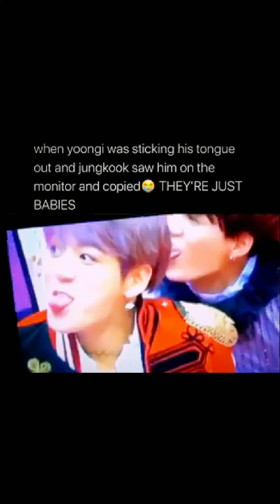Yoonkook (yoongi & jungkook) cute moments || edit || fmv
one is my bias and one is my bias wrecker so this personally made for my self